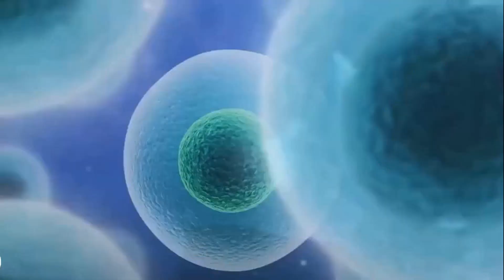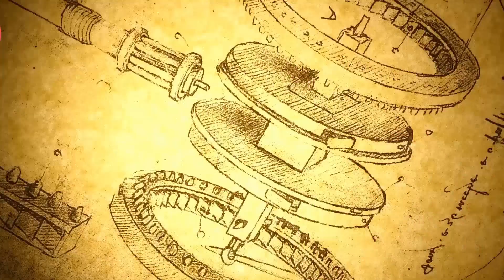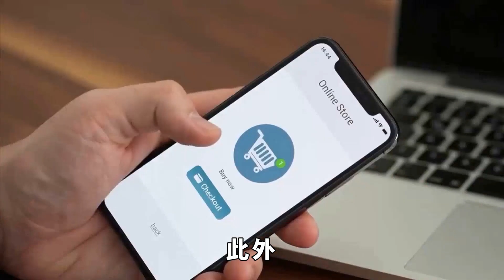康熙曾用30名宮女做「實驗」，導致4人死亡，卻造福後世上百年【本宮扒歷史】歷史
在中國古代封建社會，天花這種傳染病，曾讓無數人受盡折磨，生活陷入絕望。在那個醫療條件落後的時代，天花幾乎成了人們的噩夢。
直到清代，康熙皇帝的出現，才讓這個噩夢有了終結的希望。康熙帝自己也曾感染天花，但他憑借堅強的意誌，奇跡般地戰勝了病魔。
然而，有歷史學者指出，康熙帝在戰勝天花的背後，或許隱藏著一段不為人知的故事。據說，他曾用30名健康的宮女進行實驗，導致4人死亡，卻也為後世帶來了福祉。